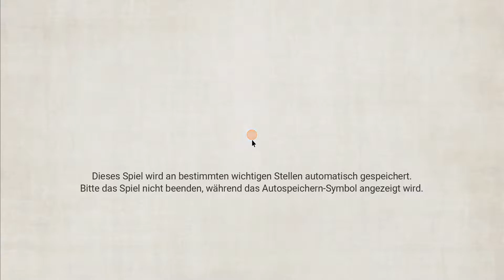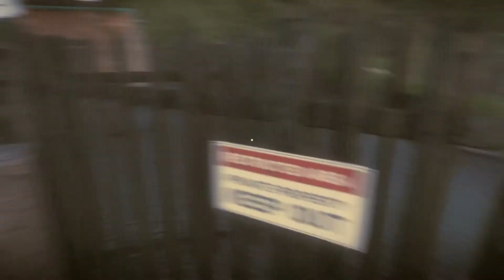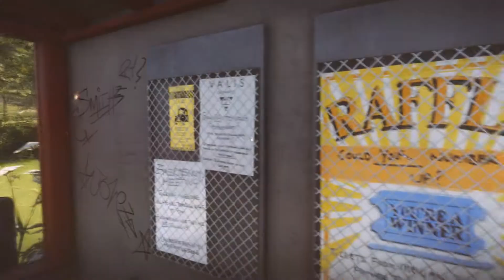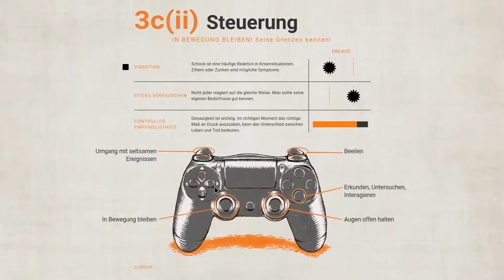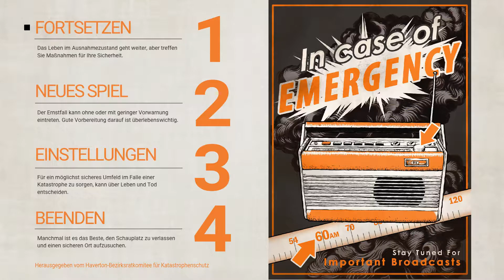Weltuntergang - #1 ✰ EVERYBODY'S GONE TO THE RAPTURE [Re-Re-Re-Up] ✰ Deutsch ✰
Ruhiges Story-Adventure von The Chinese Room und PlayStation Mobile Inc.

✰ Let's Play EVERYBODY'S GONE TO THE RAPTURE ✰

Es ist Zeit, wieder anzufangen
Die Welt ist vor 37 Minuten untergegangen

Yaughton, Shropshire, England. 6:37 Uhr, 6. Juni 1984.

Inmitten der Landschaft von Shropshire steht das Dorf Yaughton verlassen. Auf dem Spielplatz liegt vergessenes Spielzeug herum und der Wind bläst Quarantänebroschüren über den stillen Friedhof. Auf Appletons Farm raschelt die Ernte, um die sich keiner kümmert. Die Vögel liegen dort, wo sie runtergefallen sind.

Seltsame Stimmen spuken im Radio herum und nicht abgenommene Wäsche hängt bewegungslos an der Leine. In den Fernsehern laufen Kanäle ohne Empfang. Über all dem sind die Teleskope der Sternwarte auf tote Sterne und endlose Dunkelheit ausgerichtet. Und jemand ist übrig geblieben, um zu versuchen, das Geheimnis zu entschlüsseln.

Tauche ein in ein opulentes, tiefsinniges Adventure des preisgekrönten Entwicklers The Chinese Room und untersuche die letzten Tage von Yaughton Valley. Enthülle die Spuren der verschwundenen Bewohner, entdecke Fragmente von Ereignissen und Erinnerungen, um das Geheimnis der Apokalypse zusammenzusetzen.

Mit einer wunderschönen, detaillierten, offenen Welt und einem Gänsehaut-Soundtrack bietet Everybody's Gone to the Rapture nicht-lineare Erzählkunst auf höchstem Niveau.